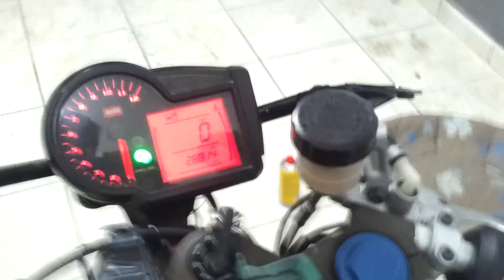Aprilia RS125 - Motor lock with remote control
ITA: Semplice antifurto per moto, tramite l'ausilio di una centralina Lampa-Pilot e di un relè a 4 poli stacca l'alimentazione della moto.

ENG: Simple anti-theft device for motorcycles, with the aid of a control unit Lampa-Pilot and a 4-pole relay disconnects the power supply of the bike.